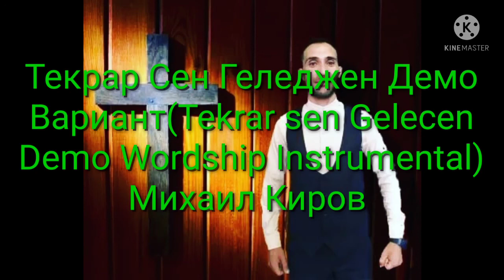Текрар Сен Геледжен Демо Вариант (Tekrar sen Gelecen Demo Wordship Instrumental 2021) Михаил Киров